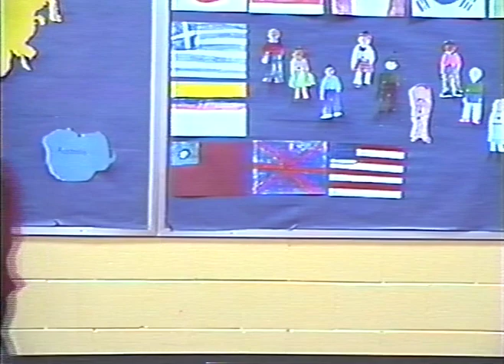"We are the World" - 1987, Winkelman Elementary School, Mrs. Myles 2nd Grade Class